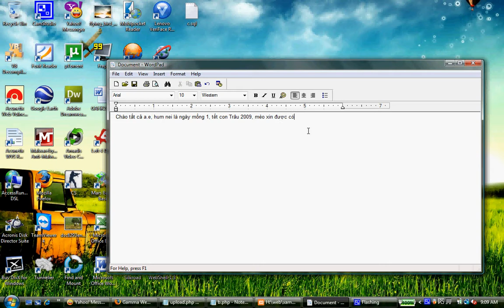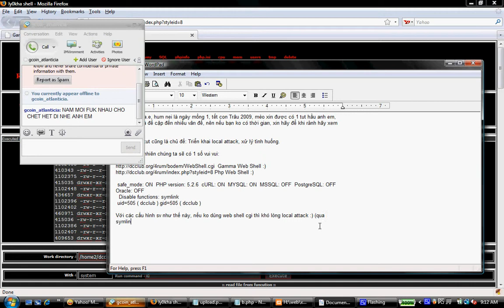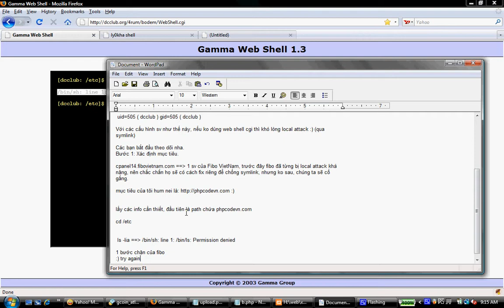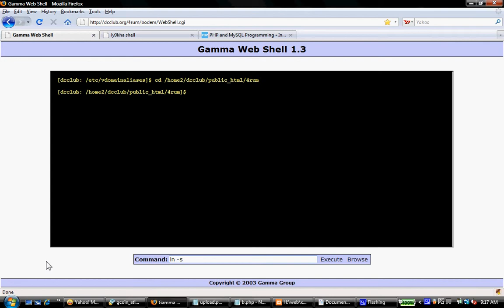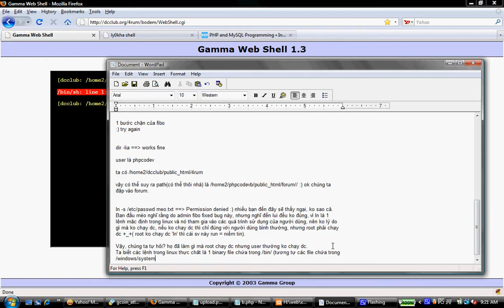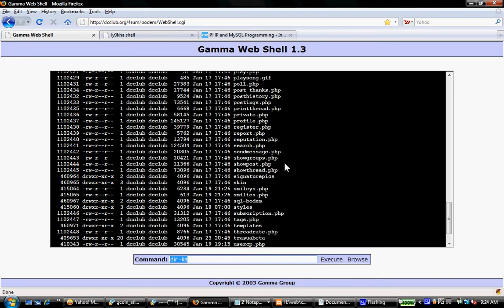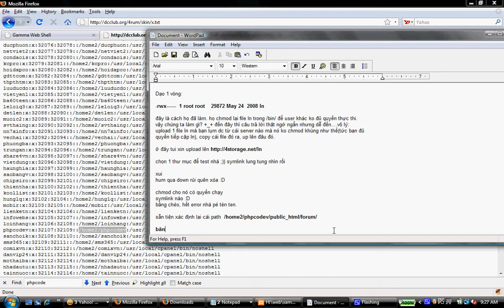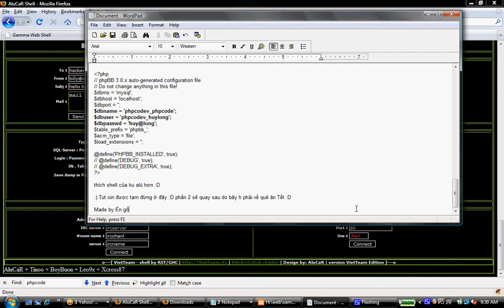Hack web bằng phương pháp attack local hack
safe_mode: ON  PHP version: 5.2.6  cURL: ON  MYSQL: ON  MSSQL: OFF  PostgreSQL: OFF  Oracle: OFF
  Disable functions: symlink
 uid=505 ( dcclub ) gid=505 ( dcclub )

Với các cấu hình sv như thế này, nếu ko dùng web shell cgi thì khó lòng local attack :) (qua symlink)

Các bạn bắt đầu theo dõi nha.